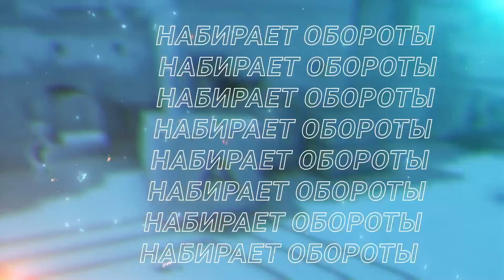BIG vs Spirit | Map 2 Mirage | IEM Katowice 2023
BIG vs Spirit | IEM Katowice 2023

Chapters:
00:00:00 Round 1 | Team Highlight
00:02:19 Round 2 | tabseN knife kill
00:03:38 Round 3
00:05:14 Round 4
00:08:35 Round 5
00:11:16 Round 6 | chopper multikill 3
00:12:57 Round 7
00:15:23 Round 8
00:17:29 Round 9
00:18:59 Round 10 | Team Highlight
00:21:15 Round 11 | Team Highlight
00:22:49 Round 12
00:25:58 Round 13
00:27:20 Round 14 | Team Highlight
00:28:54 Round 15
00:33:48 Round 16
00:35:23 Round 17
00:38:01 Round 18
00:39:16 Round 19 | faveN clutch win vs 2
00:41:48 Round 20
00:44:46 Round 21 | Team Highlight
00:46:02 Round 22
00:47:16 Round 23
00:49:32 Round 24
00:51:34 Round 25
00:54:13 Round 26 | syrsoN multikill 3
00:56:59 Round 27